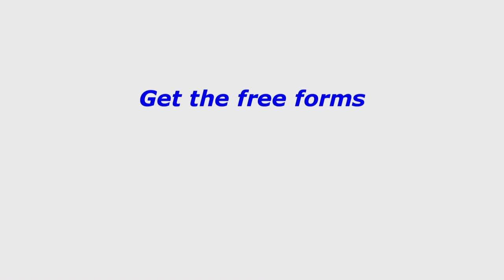Mastermind meeting at InvestorSchooling com FREE every Monday night @ 7 PM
Philadelphia-Area Rock-star Real Estate Investors Phil Falcone and Larry Steinhouse have partnered to form,  InvestorSchooling.com.
This new venture is a bricks and mortar real estate investment school located in Newtown, PA.

InvestorSchooling.com
108 Corporate Drive E

The school welcomes real estate investors (both novice and intermediate level investors) to learn the tricks of the trade from the experts.

Opportunity:
In the InvestorSchooling.com business model, Phil and Larry offer up to 8 classes each month, plus mastermind classes, longer seminars and personal coaching. Several elements make this school different and unique compared to other competitors in the marketplace.

Among them are:

1. PERMANENT FACILITY
Most real estate investment schools operate as a fly-in business model. They book a hotel ballroom, promote like crazy in a short burst, do a one- or two-day seminar, and fly out. InvestorSchooling.com is an ongoing, physical location. It offers consistent, in-person, comprehensive training.

2. LOCAL MARKET EXPERTS
Other real estate investment schools take a broad brush approach to investing anywhere. Phil and Larry offer specifics. They know the local market through decades of experience and research in the Philadelphia region. This makes the school’s curriculum highly actionable in the local market.

3. CREATES COMMUNITY OF COLLEAGUES
As an actual location, InvestorSchooling.com provides a place to gather, learn, share ideas, share deals, raise investment capital, sell properties and breathe local real estate investing. No other school offers a place to nurture professional and mentor-ship relationships in this way.

4. ONE-ON-ONE COACHING WITH THOUGHT LEADERS
While students will and should interact with one another, InvestorSchooling.com offers one more layer of networking—access to Phil and Larry. Both men are considered thought leaders in the Philadelphia real estate market. They both have existing businesses, books, tools and seminars they’ve created independently.

InvestorSchooling.com
presents an opportunity to leverage the instructor’s and student’s, joint experience and expertise.

The best way to learn this business is to do it in a school setting with people who have been doing it forever.

When you think local real estate investing gurus, both Larry Steinhouse and Phil Falcone come to mind.

Now they have partnered to form,
“Investor Schooling”!

Phil Falcone is a Philadelphia area full-time real estate investor who started in the business in 1989 at the age of 23, and whose portfolio today includes commercial offices, apartment buildings, and residential homes.